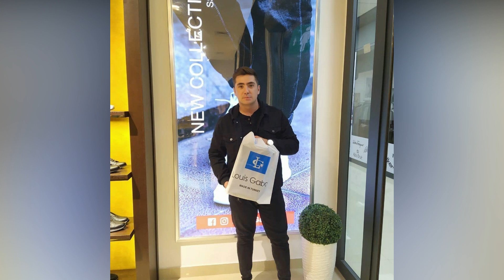Shoxrux HAmdamovning Oilaviy Va Shaxsiy Fotolari 2020